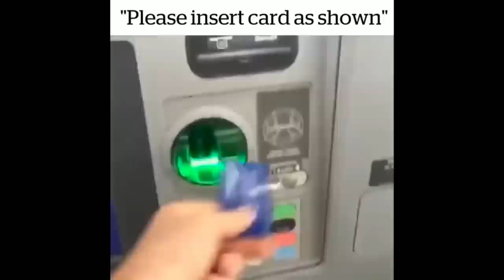SHOULD I HAVE WAITED UNTIL AFTER KIDS? | honest breast augmentation & plastic surgery chat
We’ve all heard the post breast augmentation stories. We’ve heard the year follow up.. but what about years later, and AFTER having kids? Well, that’s what I am here for. Today we will be chatting about this uproar in plastic surgery, breast augmentations, botox, filler, and more. This is based on my experience alone, but a good inside look into someone who has had children, breastfed, and has also gotten older. How do you guys feel? Anyone else agree or have an outlook to share?

Hangout with me, do my makeup, and let’s have a fun girly chat.
p.s. sorry about the audio in some clips, I definitely tried to fix some vibrations off the wall and couldn't fix the files :( I promise it won't be like that again!

P.s. I do make a commission on any links or codes you use of mine, that supports me and this channel:)

➭ spf tint
➭ dior concealer
➭ kosas concealer
➭ huda powder
➭ contour stick
➭ highlight stick
➭ dior lip oil
➭ dibs makeup brush
➭ dior blush
➭ lash curler
➭ ilia mascara
➭ mascara primer
➭ setting spray